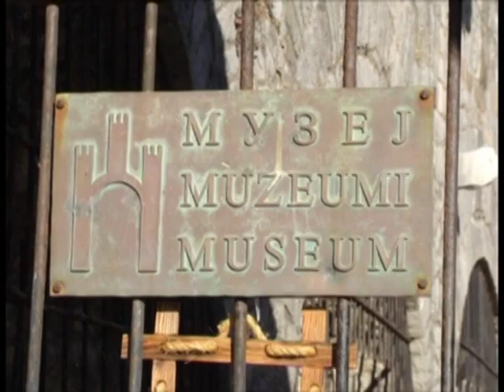TV TEUTA Uskoro predstava Servantes